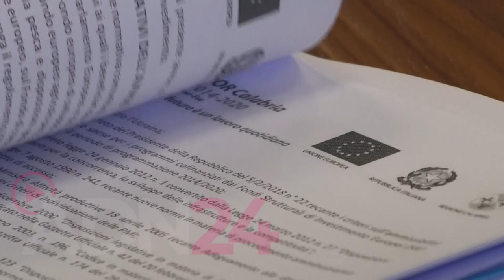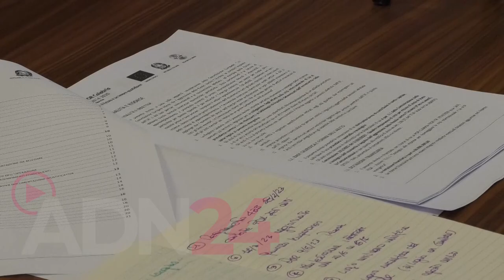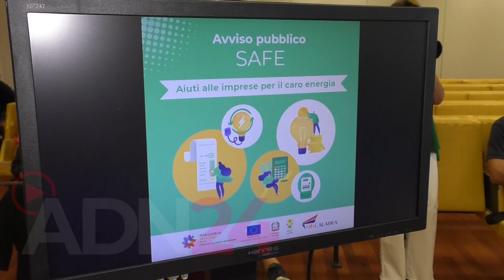Programma safe: 60 milioni contro il caro energia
Catanzaro |  Una boccata di ossigeno per le imprese calabresi pesantemente colpite dal caro energia. La Regione Calabria mette in campo il programma “Safe”, finanziato con risorse del Por 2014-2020 per complessivi 60 milioni, a sostegno delle Pmi per la mitigazione degli effetti della crisi internazionale in corso, con riferimento ai fabbisogni di liquidità determinati dall’incremento delle spese legate al consumo energetico.

Il progetto Safe, con il relativo avviso e con le modalità di partecipazione per le imprese, è stato presentato in una conferenza stampa alla Cittadella dall’assessore regionale Rosario Varì, assessore allo Sviluppo Economico e agli Attrattori culturali della Regione Calabria, Paolo Praticò, direttore generale dello Sviluppo Economico della Regione Calabria e Alessandro Zanfino, presidente di Fincalabra, che è il soggetto attuatore.